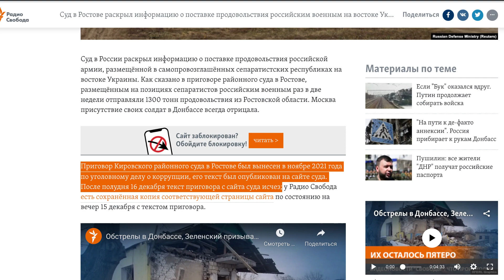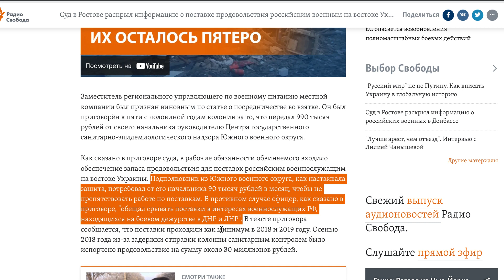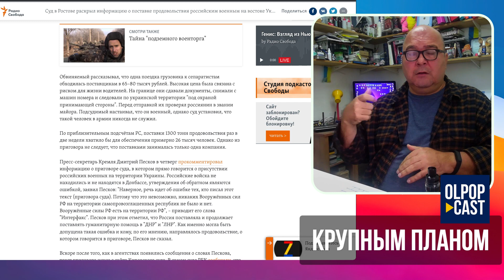Факты!!! Факты из российского суда!!! Кто воюет против Украины в Донецке и Луганске?| OlpopCast 2021